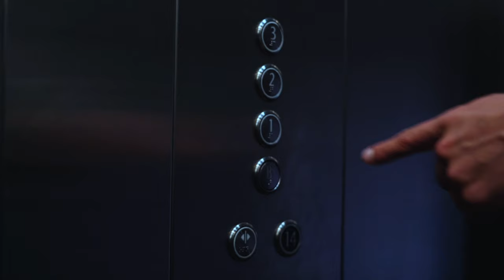FORD Mustang GT | 4K Cinematic | Short Film